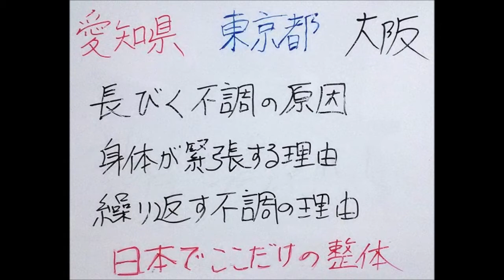鬱っぽい 落ち込みやすい 脳が回らない ５０代女性の悩み 術後の感想 蒲郡市 幸田町 整体